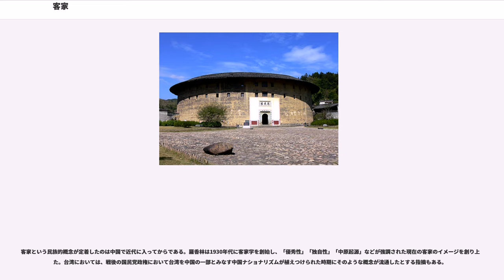客家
客家（ハッカ）とは、客家語を共有する漢民族の一支流と規定され、中国の少数民族の扱いは受けていない。

原則漢民族であり、そのルーツを辿ると古代中国（周から春秋戦国時代）の中原や中国東北部の王族の末裔であることが多い。歴史上、戦乱から逃れるため中原から南へと移動、定住を繰り返していった。移住先では原住民から見て“よそ者”であるため、客家と呼ばれ、原住民との軋轢も多かった。この争いを土客械闘という。

中国内の移動・定着の歴史は、およそ6段階に分類され、最初が秦の時代辺りから江西地帯への入植、第2段階が西晋の八王の乱から永嘉の乱にかけて黄河流域の中原や華北の北方住人が長江以南に避難。第3段階が唐末の黄巣の乱に江西、福建、広東の奥地に南下。第4段階として南宋末期の元軍の侵攻により広東に拡がり、第5段階では、清の時代の領土拡大に伴い、西は四川省、東は台湾に展開、そして最後の段階として、海南島まで南下した。ほとんどの家に古代からの族譜があり、祖先信仰が強く、風習も頑なに守ってきたため、周囲から隔絶されて発達した客家語には古代の文語がうずもれるように残っている部分があるといわれている。
主な居住地域は、中国広東省・福建省・江西省など山間部であり、梅州、恵州、汀州、贛州は客家四州と呼ばれる。在外華僑・華人としてタイ、マレーシア、シンガポールなどの東南アジア諸国に暮らす者も多く、華人の3分の1は客家人である。

台湾では北中部の桃園市、新竹県、苗栗県などを中心に居住し、ホーロー人（福佬人と言う場合は、特に福建省に出自を持つことを強調しており、閩北の者に疎外感を与えない様に配慮して言葉を用いている）に次ぐ大きなエスニック・グループを構成している。そのため、公共の交通機関などでは国語（北京語）、台湾語（福佬語）に次いで客家語の放送が行われることが普通である。また、台湾では世界で唯一の客家語専門テレビ局客家電視台があり、ケーブルテレビ網を通してニュースや文化的な番組を始め、ドラマや娯楽番組などの放送を行っている。

客家の人々は、周辺に住む他の集団とは異なり、山間部に好んで居住することが多く、独特の言語・文化を持っている。言語は古代の漢族語を今に伝えているといわれる。そのために歴史的に他の集団と軋轢を起こすことも多い。しかし、少数派であるがゆえに劣勢であるため、中央政権や王朝と良好な関係を保とうとする傾向がある。このような背景から、客家には漢人としての意識が比較的強いとも言われる。

移民の通例として土地の所有が困難であったために流通や商業に従事することが多く、子弟の教育にも熱心なことで知られる。商業の他には教育の高さから教職に就くことが多い。これらの特色から「中国のユダヤ人」などと呼ばれることもある。客家を含む華僑はユダヤ人・アルメニア人・印僑と共に「四大移民集団」の一つと言われる。

客家の多い地域に中国共産党が非常に強い影響力を持った為、客家には共産党勢に加わった者が多かった。

また伝統的な中国人の階級意識において卑しめられることの多かった軍人となった者や、反乱や革命に参加する者も近代以前から多い。

そのため、太平天国の指導者である洪秀全や、中国国民党の孫文、中国共産党の鄧小平やシンガポールのリー・クアンユー（李光耀）などが輩出した。台湾総統の李登輝、蔡英文や映画監督の侯孝賢も出自は台湾に移住した客家であり、タイの首相を務めたタクシン・チナワット・インラック・シナワトラ兄妹も出自はタイに移住した客家である。

よく知られている土楼（円形のものは円楼、正方形など四角形のものは方楼）と呼ばれる独特の集合住宅は、客家人全体の習俗ではなく、福建省の一部山間部の客家人だけに見られるもので、外部からの襲撃を防ぐために作られており、一族がまとまって居住している。また、広東省や香港では「圍」と呼ばれる、城壁のような壁の中に村を築く方法も取られていた。このことから客家の間には、他の漢民族と比べ規律を重視する気風が生まれた。

米中国交樹立前のアメリカ合衆国は、中国の衛星写真を解析したが、その際に円楼の外見の形状をミサイルサイロと誤認、中国大陸に大規模な核基地が建設されているのではないかとの疑念を、1985年まで抱いていた。

2008年7月、「福建土楼」としてユネスコの世界遺産に登録された。

客家という民族的概念が定着したのは中国で近代に入ってからである。羅香林は1930年代に客家学を創始し、「優秀性」「独自性」「中原起源」などが強調された現在の客家のイメージを創...